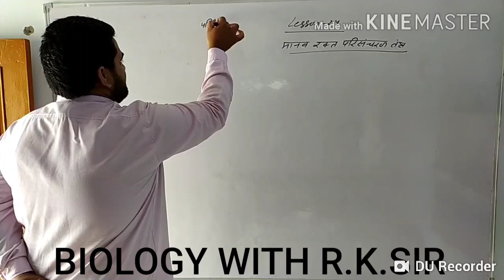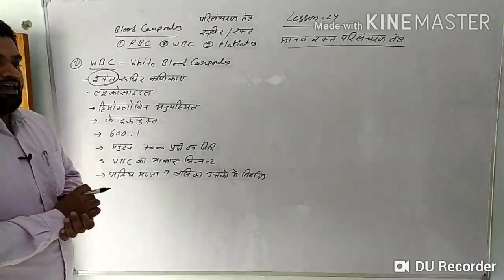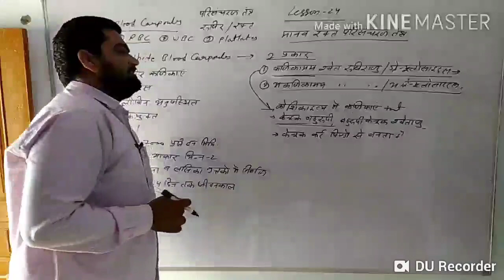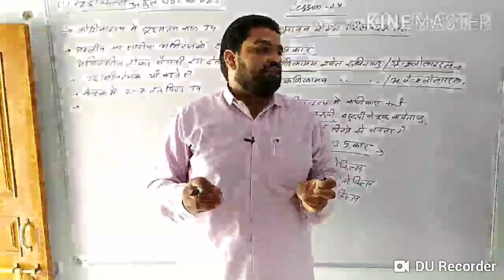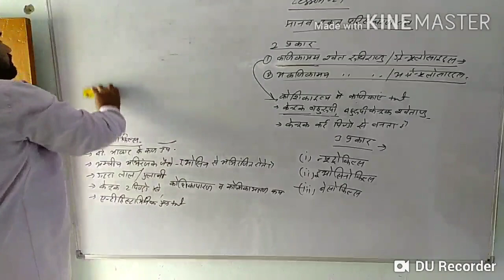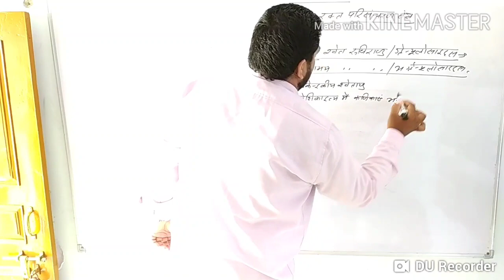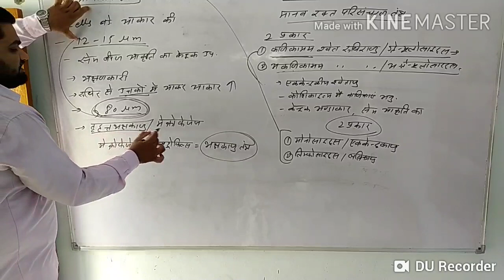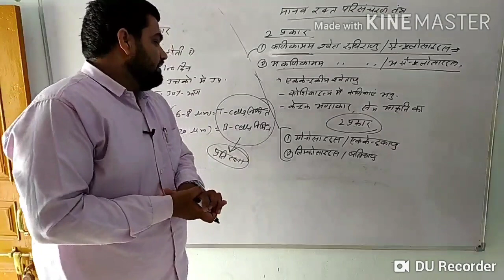Biology 12th Class Lesson-24 |Rbse Biology Class 12 Lesson-24 |Biology Video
12th Biology Videos

12th AG Biology Videos